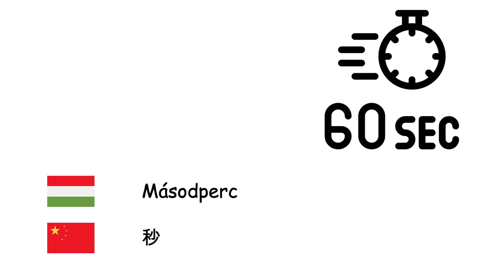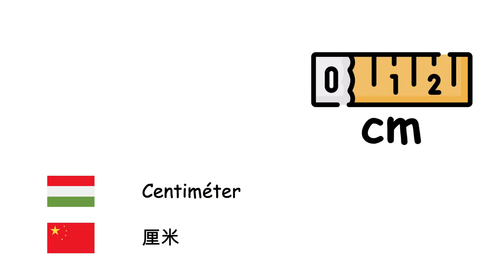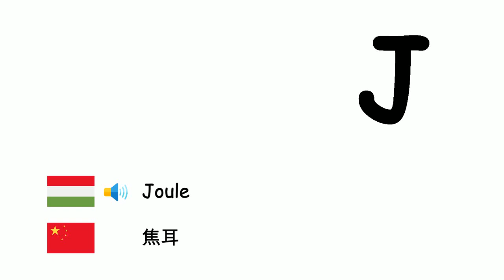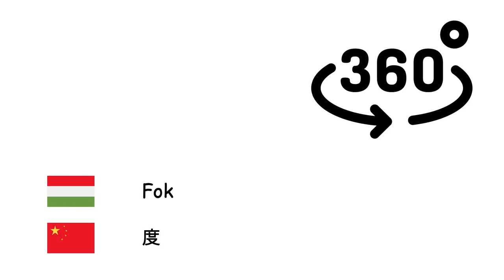SI-mértékegységrendszer (Kínai nyelv) (hu-zh)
Fone TV
hu-zh-34
国际单位制 (汉语)
Másodperc - 秒
Perc - 分钟
Óra - 小时
Nap - 日
Hét - 星期
Hónap - 月
Év - 年
Évtized - 年代
Évszázad - 世纪
Millennium - 千纪
Milliméter - 毫米
Centiméter - 厘米
Méter - 米
Kilométer - 公里
Négyzetméter - 平方米
Gramm - 克
Kilogramm - 千克
Tonna - 公噸
Liter - 公升
Hektár - 公顷
Decibel - 分貝
Hertz - 赫兹
Kalória - 卡路里
Joule - 焦耳
Volt - 伏特
Amper - 安培
Watt - 瓦特
Celsius-skála - 摄氏温标
Kelvin - 开尔文
Fok - 度
Mól - 摩尔
Kandela - 坎德拉